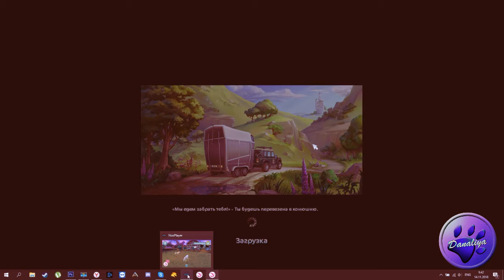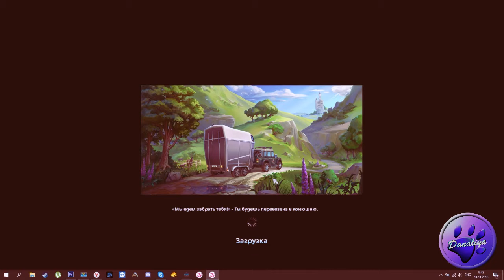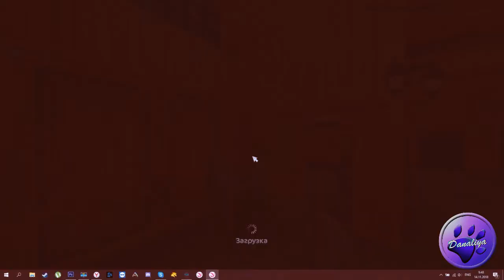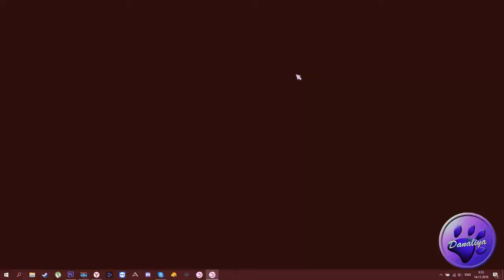|| StarStableOnline || [SSO] - Покупка 3-х лошадей!!!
Купила наконец-то всех своих лошадок из приложения!!!
Никак не нарадуюсь этому, как будто в сказку попала ♥

Я Директор КСК Восточные Драконы Мира!
Будет желание добавится к нам в семью или просто встретится со мной, пишите в комменты, глядишь когда нибудь и сходку устроим))))